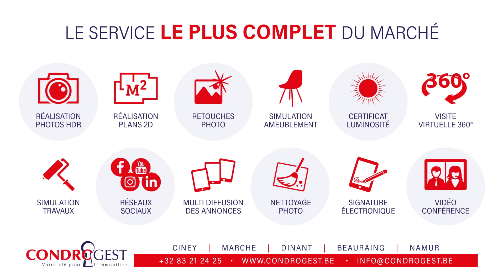Immeuble à vendre à Dinant |\ Condrogest Dinant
Situé au cœur de Dinant, CONDROGEST vous présente cet immeuble, composé de quatre unités locatives. L’immeuble ayant été divisé en 2007, avec accord communal ainsi qu'une division cadastrale, chaque lot ayant son RC.
Les 3 appartements sont pris en charge par l'AIS de Dinant, ce qui garantit la location des logements à l’année, le rez-de-chaussée commercial étant libre actuellement.
Très bonne situation, proximité des commerces et services, très belle implantation dans l'artère principale de DINANT.

Rez-de-chaussée:
Surface commerciale de 28m² avec réserve de 14m².
Etages:
3 appart. avec: un hall d'entrée, une pièce à vivre, 1 cuisine, 1 chambre, 1 salle de douches.
Sous-sol:
Caves.

Remarques: Châssis PVC double vitrage, chaudière gaz individuelles pour chaque lot, cuisine non équipée.